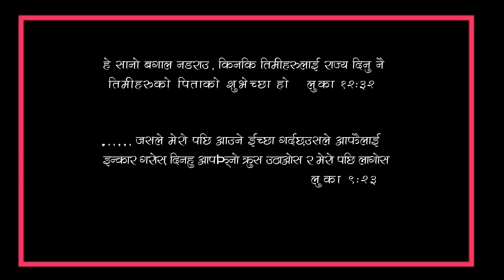Chusak Special meeting 2019 Gerar prayer house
Chusak Special meeting 12-15 sep 2019
Gerar Prayer House South Korea..
By God grace We have a blessing time..
with Bada Enos Lepcha.
Song: El shaddai nepali christian song,

theme verse
Luke 12:32 Fear not, little flock; for it is your Father's good pleasure to give you the kingdom.